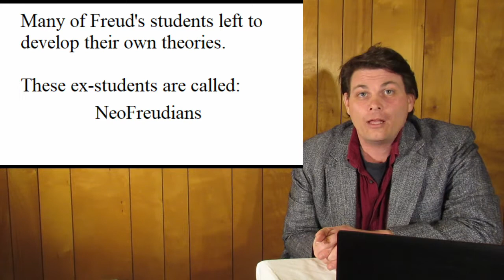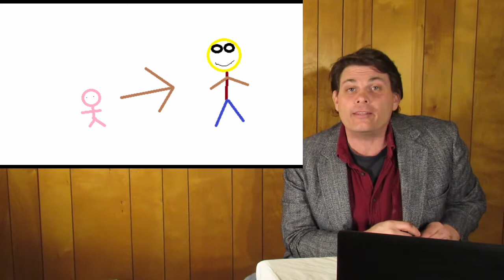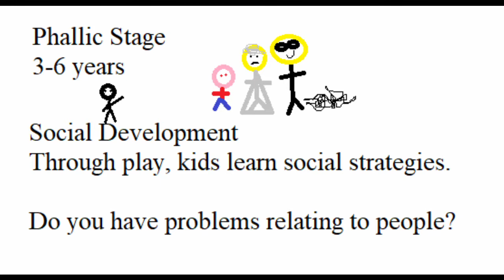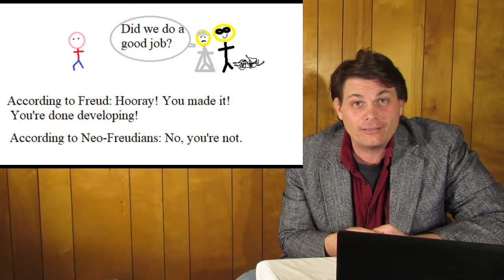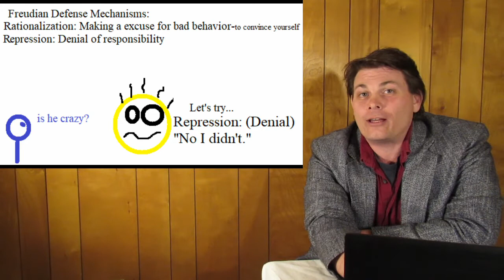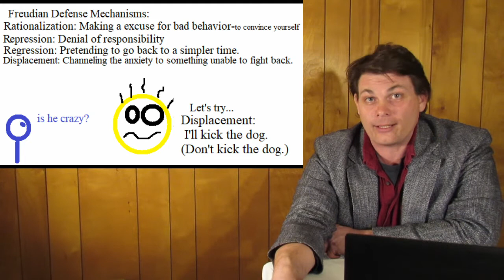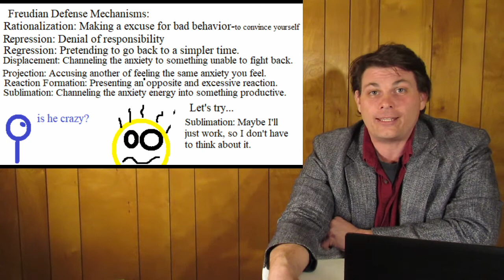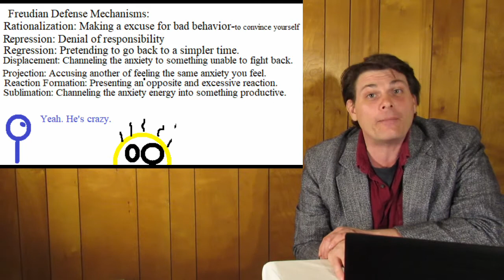Psychodynamics1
Psychodynamics and Freud lecture